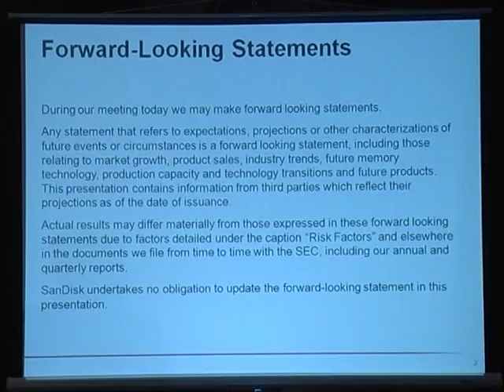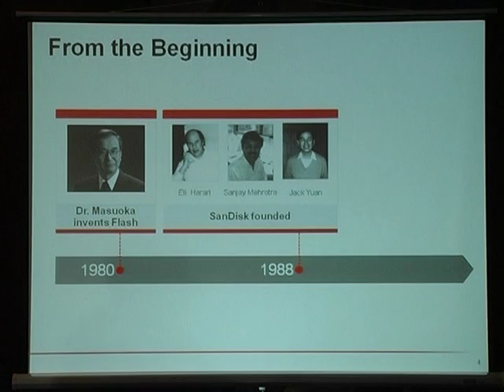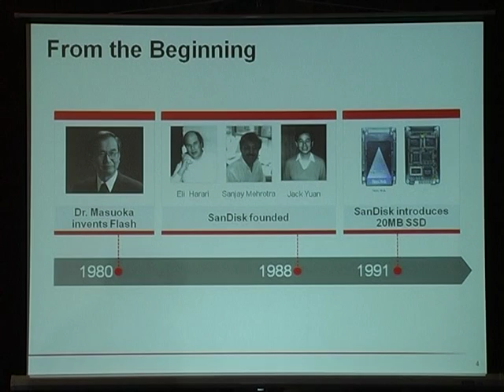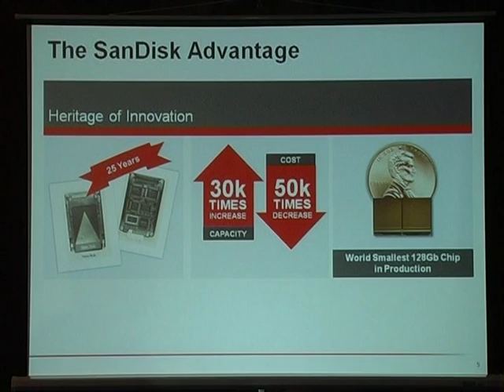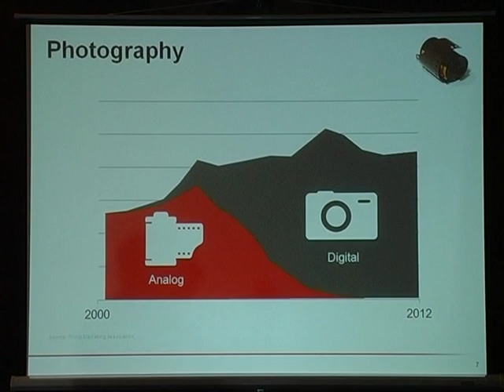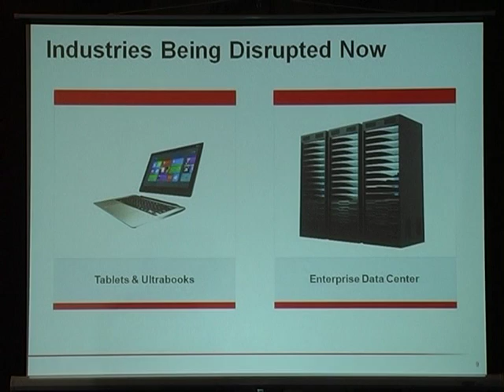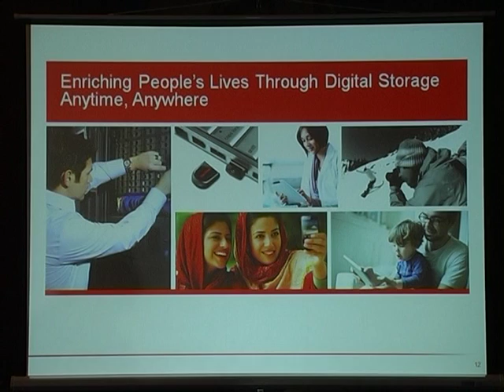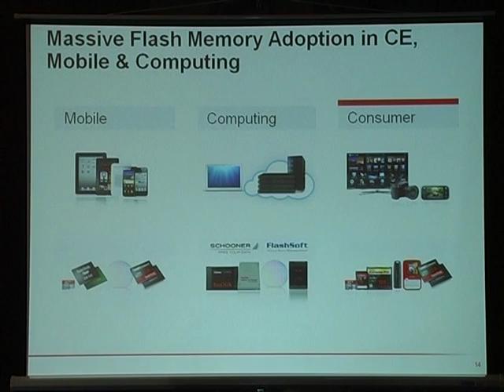Fri March 1 2013 : IESA TLF with Mr Sanjay Mehrotra, Co Founder, President & CEO, SanDisk